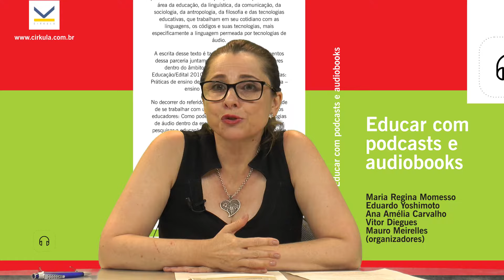II Encontro Nac. de Educ. para os Media - lançamento do livro "Educar com Podcasts e Audiobooks"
O livro "Educar com Podcasts e Audiobooks" de Ana Amélia Carvalho, Eduardo Yoshimoto, Maria Regina Momesso, Mauro Meirelles e Vitor Diegues apresentado pela Prof. Dra. Maria Regina Momesso durante o II Encontro Nacional de Educação para os Media que se realizou em Oliveira de Azeméis, Esc. Secundária Ferreira de Castro no dia 21 de janeiro de 2017.